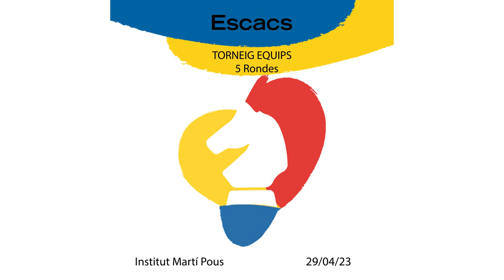Escacs. Abril 2023